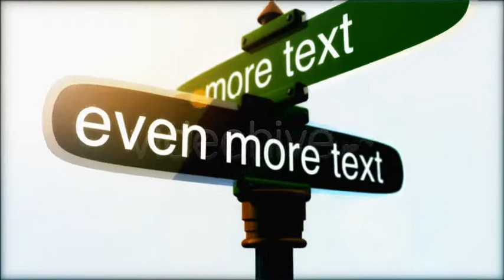After Effects Project Files - Street Sign in 3d - VideoHive